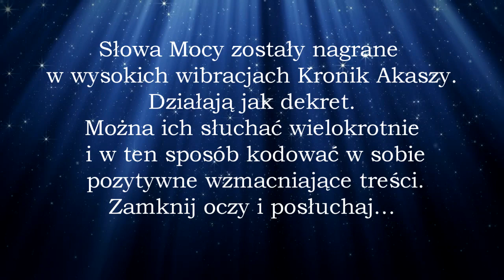Słowa Mocy - Bezpieczeństwo i akceptacja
Słowa Mocy nagrywane w Kronikach Akaszy. Działają jak dekret. Można je wielokrotnie powtarzać lub słuchać, aby podnieść swoje wibracje i ustawić nowy pozytywny wzorzec. Korzystam z rozmaitych Słów Mocy z dobrym efektem.